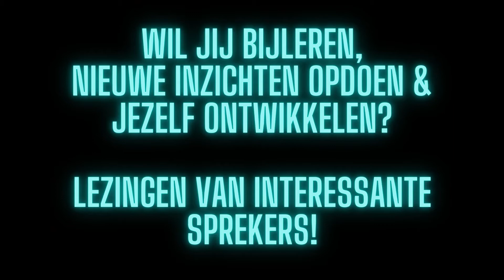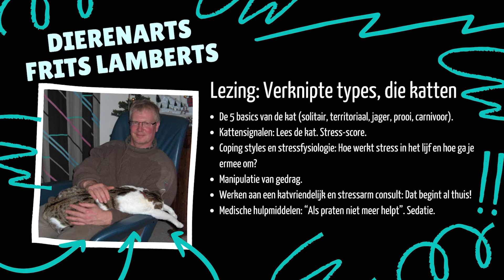Cats Coats & Coffee 2021 Promo - Hét online event voor kattentrimsters en dierprofessionals!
Dit jaar mag ik (Desiree) Cats Coats & Coffee meehelpen organiseren.
Samen met Wendy van CatsOnly & CatsClass hebben we een geweldig online event neergezet!

Lekker vanuit jouw luie stoel een dag vol interessante lezingen.

Wanneer? Zaterdag 15 mei
Tijd? 9.00 uur tot 17.00 uur
Tarief? 100 euro excl. BTW

Tot dan!

Sprekers:

Dierenarts Frits Lamberts is sinds 1985 dierenarts.
Nog steeds is hij werkzaam bij Dierenkliniek Dennenoord, welke in bezit is van het Cat Friendly Clinic Gold certificaat.
Daarnaast is hij docent kattengedrag bij de Tinley acedemie.
Frits is een dierenarts die zich al ruim 20 jaar bezig houdt met kattengeneeskunde en katvriendelijk werken.
Wij zijn dan ook trots dat hij voor ons deze dag gaat spreken.
Zij lezing zal gaan over kattengedrag, hoe stress bij een kat in het lijf werkt, hoe je hier mee omgaat, wanneer je beter onder een sedatie kan werken én nog veel meer.

Wendy is kattentrimster bij haar bedrijf Cats-Only, eigenaresse van een kattenhotel en heeft een kattentrimopleiding genaamd: Cats Class.
Al ruim 10 jaar heeft zij ervaring met trimmen én ondernemen.
In haar lezing verteld ze over het vragen van een tarief, hoe je een tarief bepaald en hoe je hier ook van kan leven.
Een echte ondernemerslezing dus, waar naast kattentrimsters natuurlijk ook andere dierprofessionals veel van kunnen leren!

Judith Nauta is kattentrimster en heeft daarnaast haar bedrijf als online assistent
In deze lezing leer je alles over het hebben van een website, waar je dan allemaal aan moet denken.
Maar ook bespreekt ze social media en content maken hiervoor.
Deze lezing is super interessant voor alle ondernemers die hun website eens onder de loupe willen nemen en verbeteren.
Maar ook met jouw handen in het haar zit als het op social media aankomt.

Desiree de Rue is kattentrimster en oprichter van Kattentrimsters.nl en het Kattentrimkeurmerk.
Inmiddels heeft zij 1000den katten op tafel gehad en uitgebreid onderzoek gedaan naar katvriendelijk hanteren en benaderen.
Zij deelt met jou haar 5 jarige onderzoek. Dit zal gaan over een katvriendelijke salon, de kat op de trimtafel én geeft zij tips en tricks zodat jij nóg vriendelijker kan gaan trimmen.
Wil jij jouw katvriendelijke benadering naar een hoger level tillen? Sta je open voor nieuwe ontwikkelingen en technieken? Dan is deze lezing echt iets voor jou!